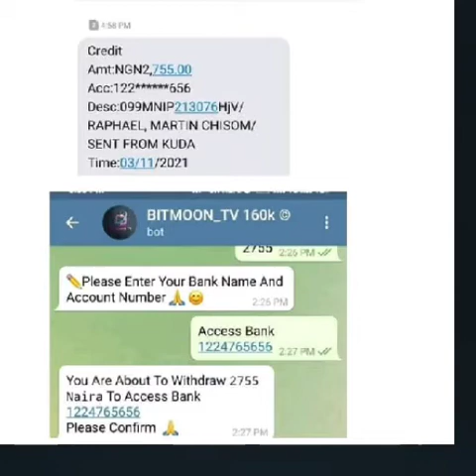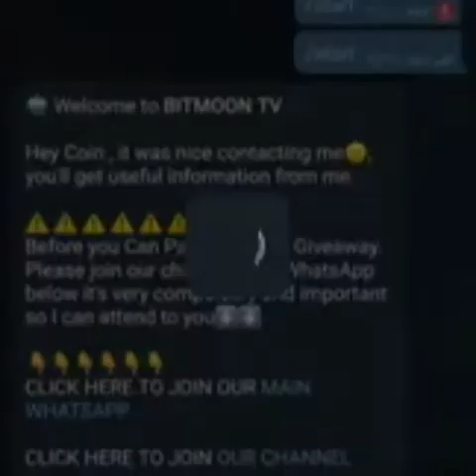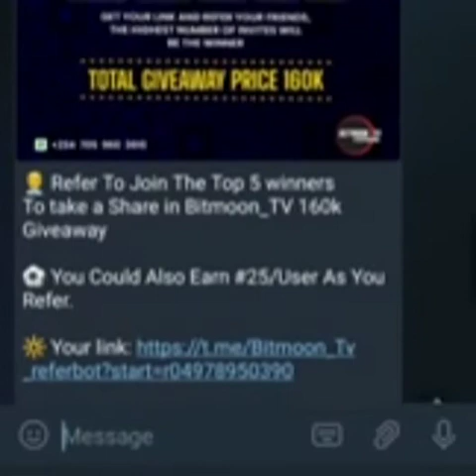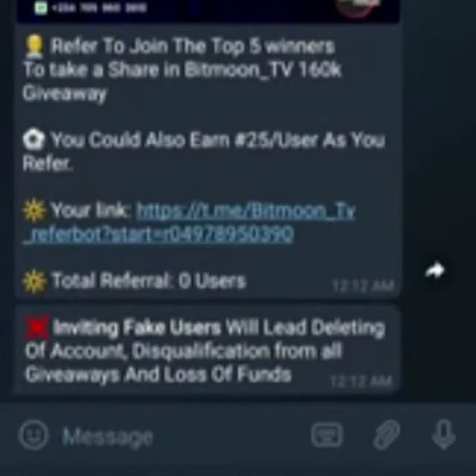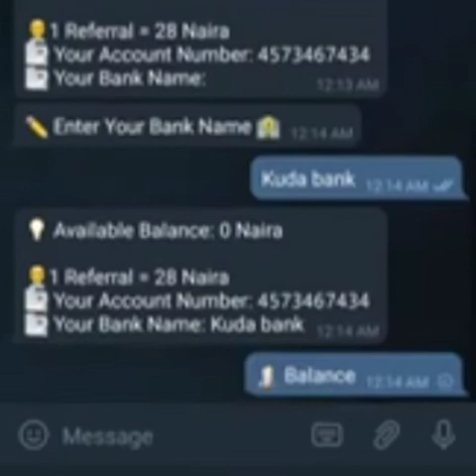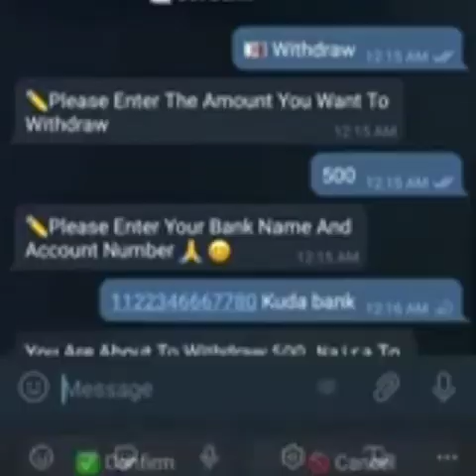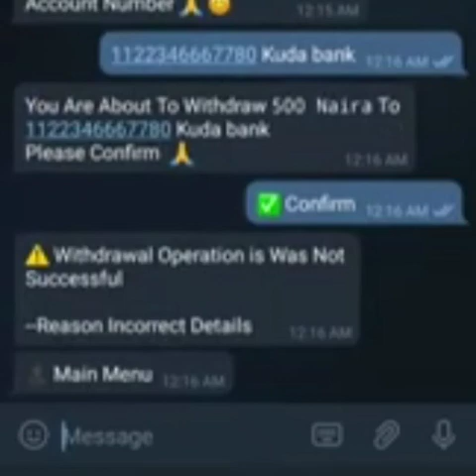bitmoon giveaway.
you can follow the procidio to be among of the winner. is gonna expire ending of this months.